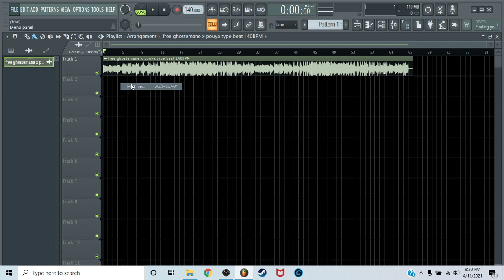how to convert WAV. to MP3.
its easy an drinking water